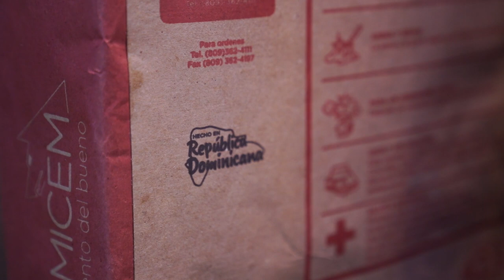Lanzamiento del Sello Hecho en República Dominicana.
¡Lo nuestro es sinónimo de calidad! 💯

El lanzamiento del sello Hecho en República Dominicana hará que nuestros productos sean distinguidos en cualquier parte del mundo.🌎